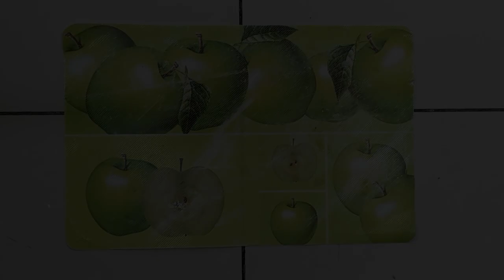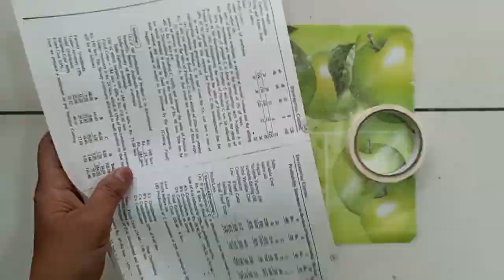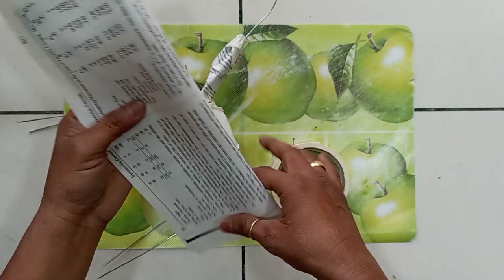Amazing antelope showpiece making || DIY || DM Craft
How to make clay || Paper clay || Home made || DIY

 In this video, I am going to show you the tutorial of Amazing antelope showpiece. It looks so beautiful & it's budget friendly. It's very simple and easy to make. Hope you like it.

Materials required:
1) Aluminum wire
2) masking tape
3) Aluminum foil and newspaper
5) homemade air-dry clay or paper clay(video link given)
6) copper and black acrylic color
7)  white glue
8) hard cardboard

ignore tags-
craftsman,
crafts at home,
crafts and arts,
crafts at home easy,
crafts and hacks,
crafts and ribbon art,
a craft with paper,
a craft with cardboard,
crafts beautiful
showpiece making at home,
showpiece craft,
showpiece showpiece,
showpiece design,
showpiece for home decoration,
showpiece at home,
showpiece art and craft,
showpiece at home easy,
showpiece art,
make a showpiece,
make a showpiece with waste material,
showpiece craft ideas,
showpiece craft with paper,
showpiece craft easy,
showpiece d i y,
showpiece easy
diy crafts,